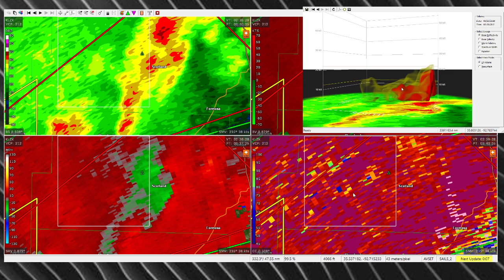Enhanced Risk for all types of Severe Weather in the Central US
Severe Storms in the Central US. All forms of Severe Weather is Expected. Stay Weather Aware!